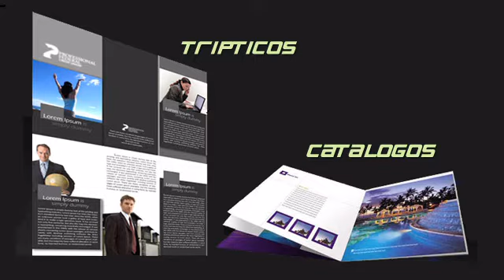Diseño Grafico y Diseño Web en Chimbote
AXELdesigner

Los mejores en Diseño Gráfico Publicitario y Diseño Web en Chimbote y Nuevo Chimbote !!!

Contáctanos:
Nextel: 51*144*5716
Celular: 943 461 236 RPM: *408838
Dirección: Av. Pacífico, Urb. Las Casuarinas Mz. D - Lte. 06, Nuevo Chimbote